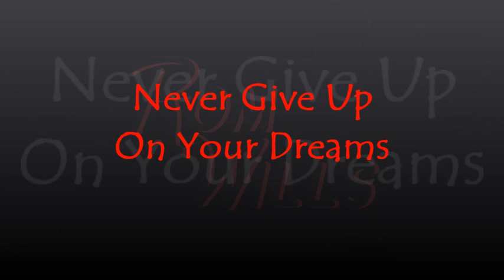Never Give Up On Your Dreams